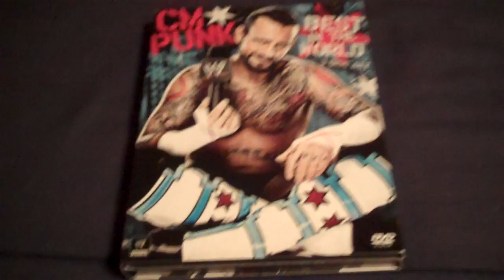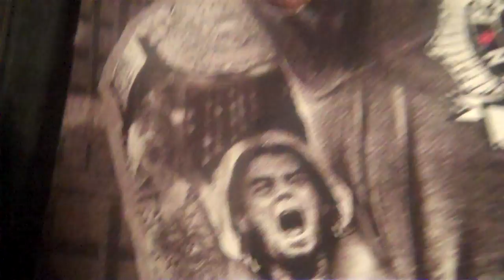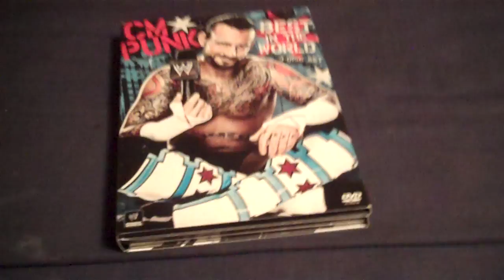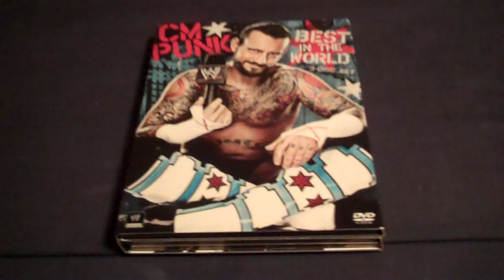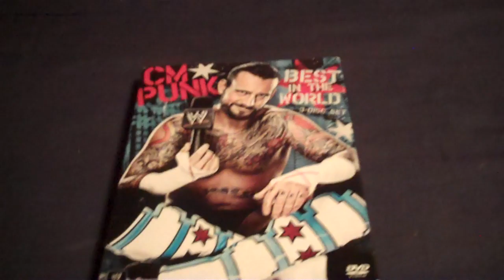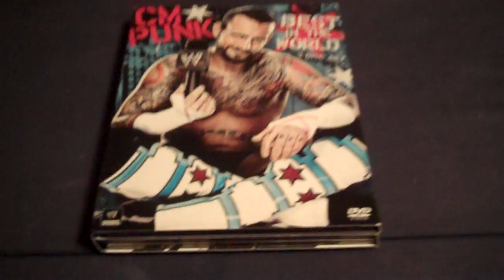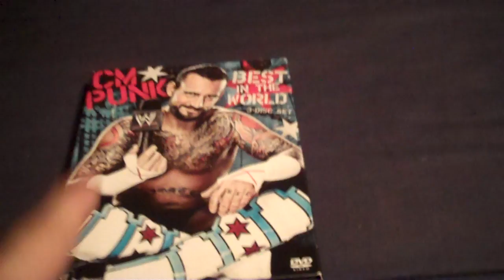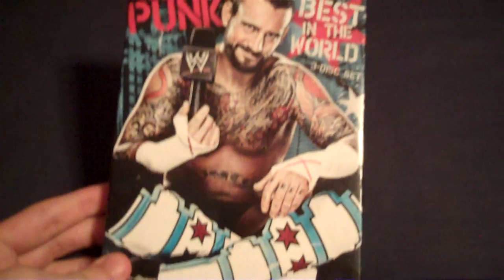WWE CM Punk: Best in the World DVD Review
OVERALL: 10/10

This absoluetly blew me away. Completely surpassed my expectations for this DVD. Honestly, this is the best documentary I've seen WWE produce. Just the way it was presented, and how well it flowed was just amazing. You definitely see a new side of Punk in this DVD. A side I'm pretty sure almost no one knew about. I really think when people see this, they'll gain a brand new perpective on Punk, I know I have. Wheather you hate or love him, after seeing this I'm positive everyone will respect him. Must see DVD in my opinion. I honestly can say that this is my new favorite WWE DVD.

Finals Match in the OVW World Heavyweight Championship Tournament
Brent Albright vs CM Punk - 2.5/5
Ohio Valley Wrestling - March 1, 2006

CM Punk vs Justin Credible - 2/5
ECW - August 1, 2006

Last Chance for the ECW Championship Match
CM Punk vs John Morrison - 3.5/5
ECW - September 4, 2007

Money in the Bank Ladder Match
Chris Jericho vs Shelton Benjamin vs John Morrison vs Carlito vs CM Punk vs MVP vs Mr. Kenndy - 4/5
WrestleMania XXIV - March 30, 2008

World Tag Team Championship Match
RAW - October 27, 2008

No Disqualification Match for the Intercontinental Championship
CM Punk vs William Regal - 3/5
RAW - January 19, 2009

Tables, Ladders, and Chairs Match for the World Heavyweight Championship
Jeff Hardy vs CM Punk - 4.25/5
SummerSlam - August 23, 2009

Rey Mysterio Joins SES vs CM Punk's Hair
Rey Mysterio vs CM Punk - 3.5/5
Over the Limit - May 23, 2010

John Cena vs CM Punk - 5/5
Money in the Bank - July 17, 2011

CM Punk vs Chris Jericho - 4.25/5
WrestleMania XXVIII - April 1, 2012

CM Punk vs Daniel Bryan - 4.5/5
Over the Limit - May 20, 2012